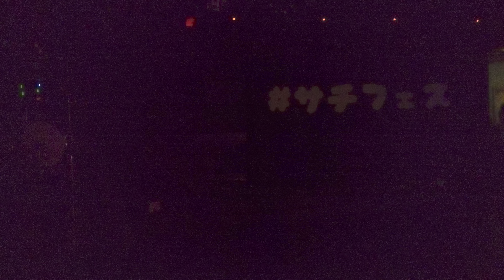Lion net girl (ライオンネットガール) 2024/3/10 サチフェス Vol.2 @ 新宿 NINE SPICES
撮影機材の不具合による音ズレ・映像の乱れがある場合があります
・SE (0:00～)
・Heaven's Gate (1:08～)
・リフレイン (4:54～)
・JAM (9:33～)
・TONIGHT (12:55～)
・MC (17:00～)
・アイスクリーム(I scream)(引水さやか参加) (18:14～)
・Thor (21:44～)

再生リスト Lion net girl (ライオンネットガール・ラネガ)

センチメンタルロックユニット